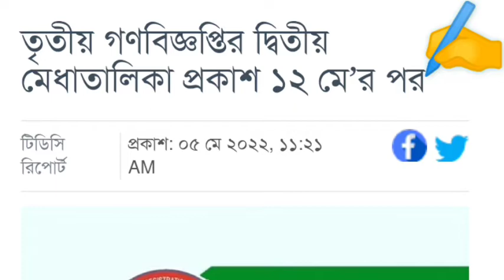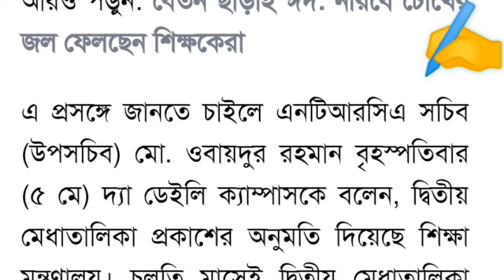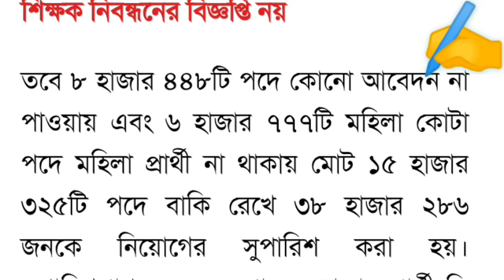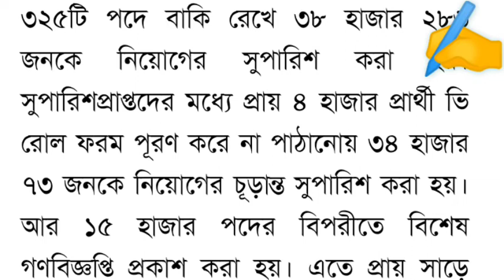📣এমুহূর্তের ব্রেকিং নিউজ~৩য় গণবিজ্ঞপ্তির ২য় মেধাতালিকা প্রকাশিত হতে যাচ্ছে ১২ মে এর পর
ntrca
ntrca new update today
ntrca news
ntrca news today